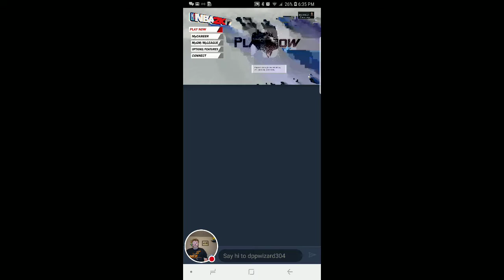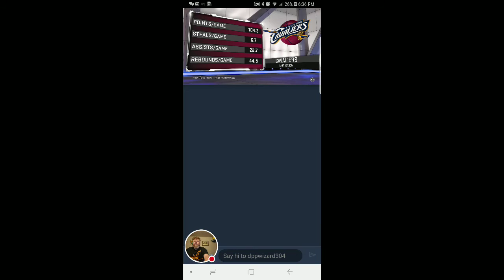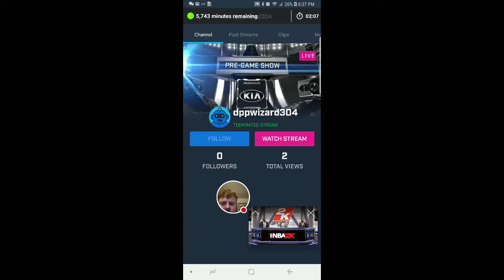Testing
Work on something